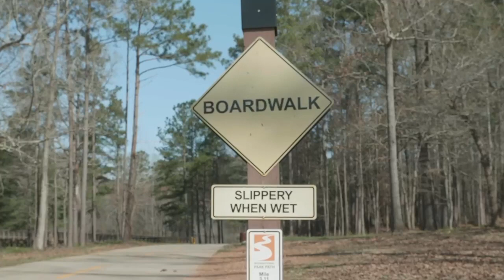MOM LIFE | PICS & POTTY TRAINING!!!